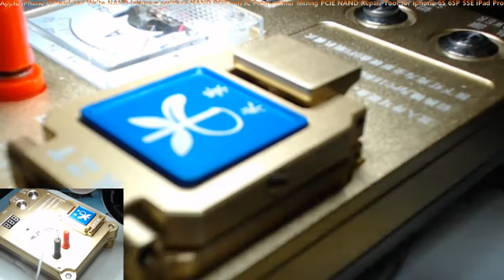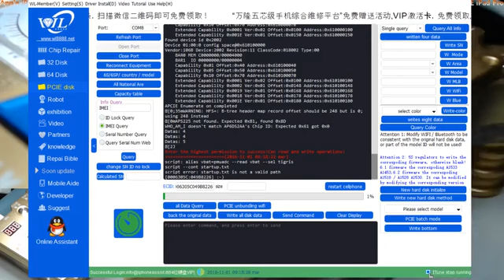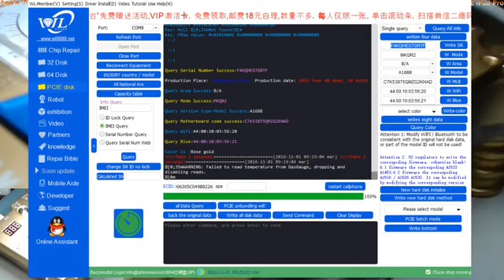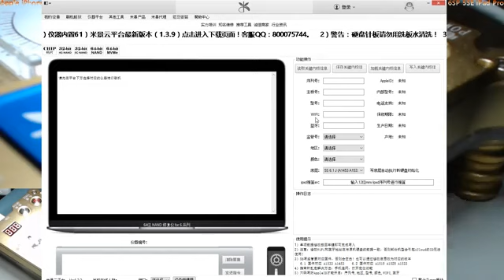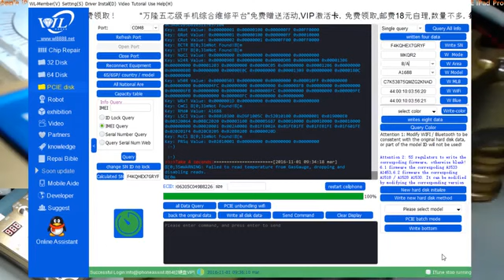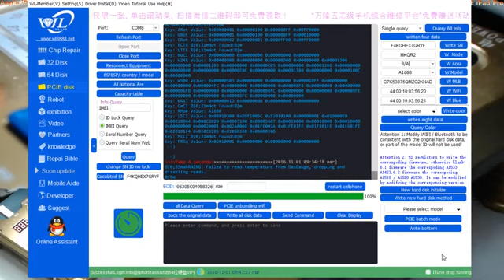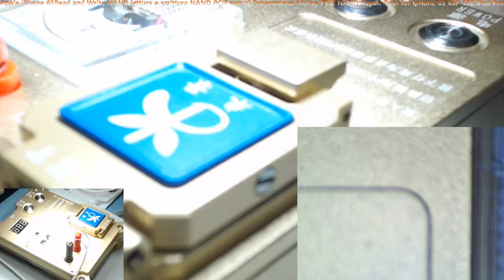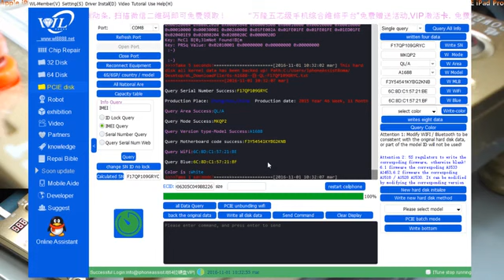Apple iPhone 6S Read and Write NAND lettura e scrittura NAND PCIE con IC Programmer MiJing PCIE NAND